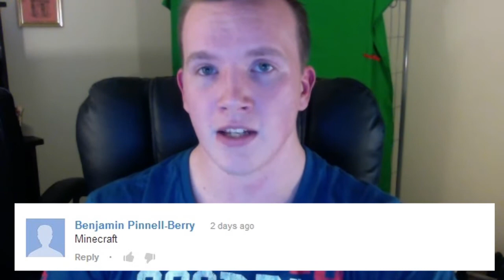My Girlfriend Plays Games - UPDATE!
Thanks to all of you for your suggestions, hopefully I'll be able to get her to play even more games in the future! :)